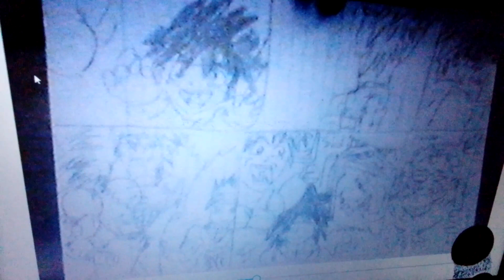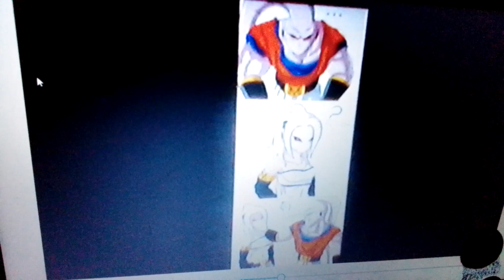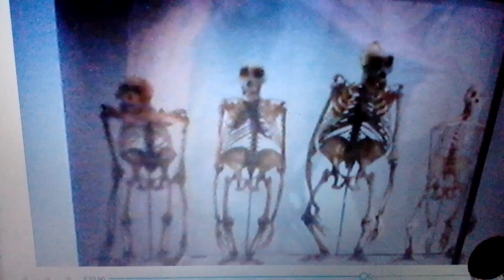dragon ball godzilla hulk extreme colossal goku jr rukido/uub transformation part 1